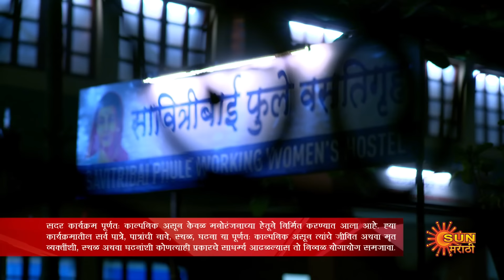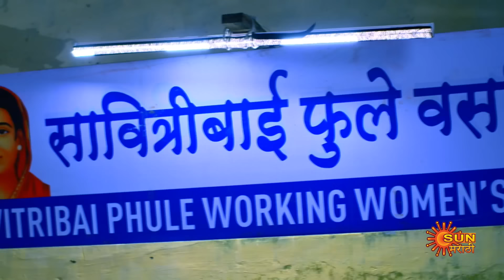Navi janmen Mi - Full Episode | 08 May 2024 | Full Ep FREE on SUN NXT |Sun Marathi